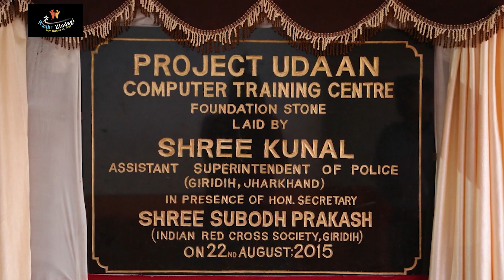Santosh Sethi-Founder Trustee-Siddhayatan -Jain Ratna -Season -02-Waah Zindagi